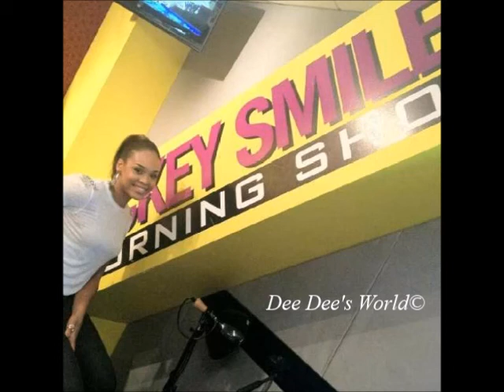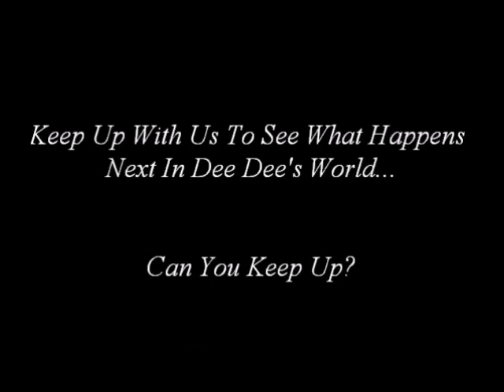Demetria McKinney On Being Rickey Smiley's First On-Screen Kiss [EXCLUSIVE INTERVIEW]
Demetria McKinney can be seen every week on TV One portraying Rickey Smiley‘s ex-wife on “The Rickey Smiley Show,” and she spoke about being the first woman he shared an on-screen kiss with. Hear what she had to say about working with Rickey Smiley, being directed by Regina King on “In the Meantime,” and listen to her brand new song featuring Musiq Soulchild.